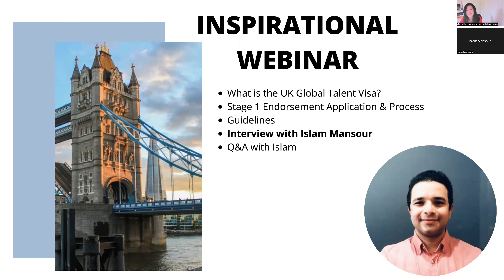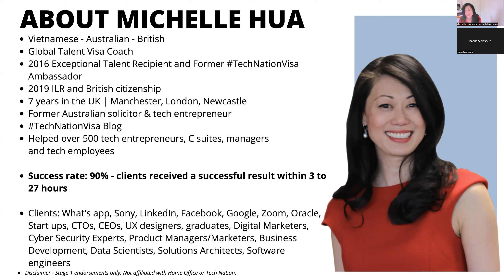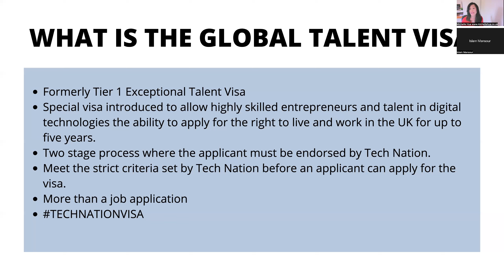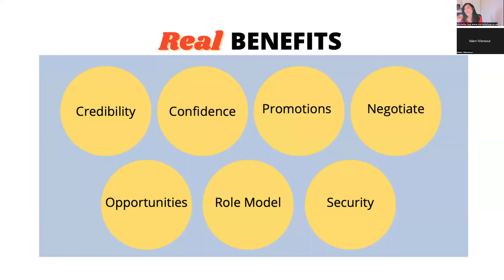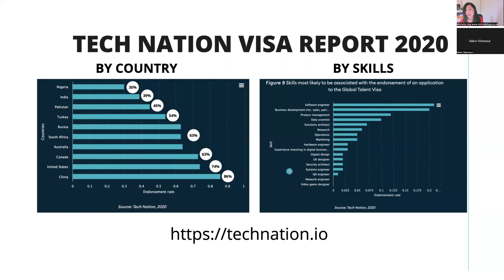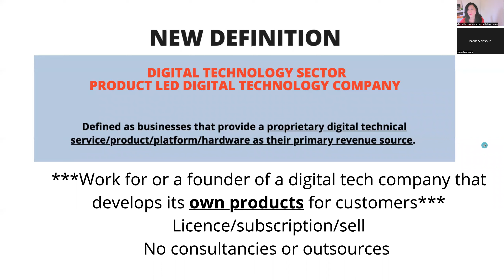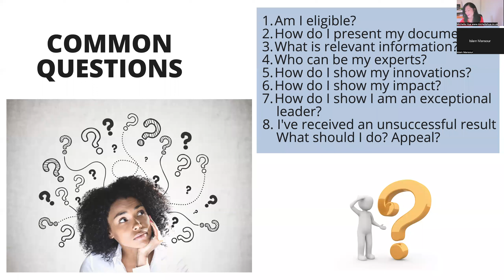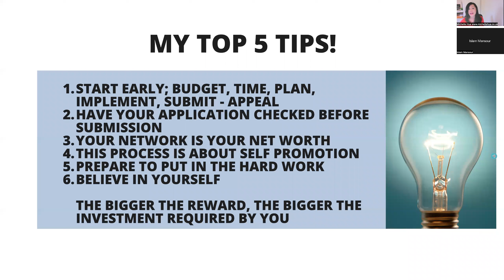UK Global Talent Visa Inspirational Webinar in Digital Technologies with Islam Mansour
Watch my Inspirational webinar and learn how Islam Mansour from Egypt and I from Australia were endorsed with Exceptional Talent and received our UK Global Talent Tech Visa.

The UK Global Talent Tech Visa is a special visa that lets you

✅ live and work in the UK for up to 5 years
✅ have the flexibility and freedom to work anywhere in the UK in the technology sector
✅ have the opportunity to secure UK settlement in just 3 years
✅ bring your dependants with you to the UK
✅ allow you to start your own tech company in the UK

Agenda:
1. What is the UK Global Talent Tech Visa?
2.Application, process and stats
3.My Interview with Islam
5.Your Q&A with Islam

About Michelle
In 2016, Michelle was endorsed with Exceptional Talent in Digital Technologies for her work in advocating women in tech and for developing innovative technology for her UK tech start up, Made With Glove. She received a visa to live and work in the UK and became the Ambassador for the TechNationVisa Scheme. In just three years, Michelle received her Indefinite Leave to Remain Visa in the UK and became a British Citizen as a result of being a recipient of the Global Talent Visa. Michelle has helped over 500 highly skilled tech entrepreneurs and talent by consulting on the Stage 1 endorsement process. Michelle has an 90% success rate and working with Michelle will increase your chances of getting endorsed with Exceptional Talent or Exceptional Promise so that you can apply for your Global Talent Visa.

About Islam
Co-founder and CEO, front end developer of health tech startup, MygenoMD. With a background in pharmacy, bioinformatics and software engineering, I am passionate about the intersection of genomic medicine and AI being the future of health tech and I am the co-inventor of an applied patent at USPTO titled “Genomic Based Healthcare Monitoring for Personalised Medicine”. I am a Speaker, Judge and featured in health tech articles for my innovative solutions developed at MygenoMD.

Complete an Eligibility Questionnaire for a free 15 minute Discovery Call